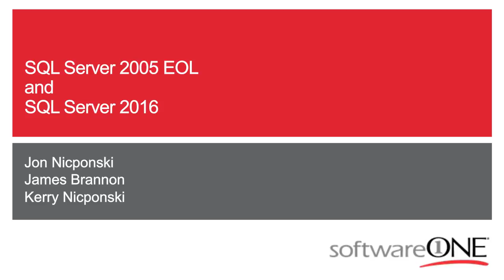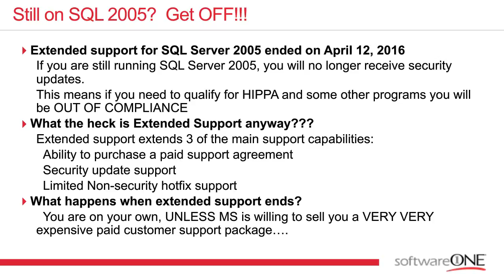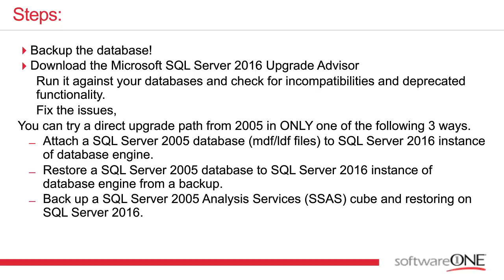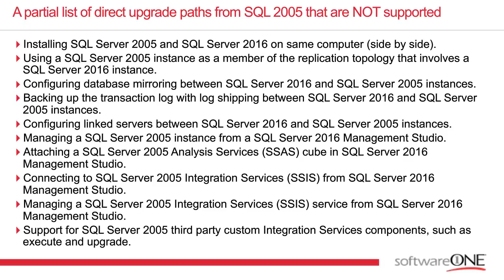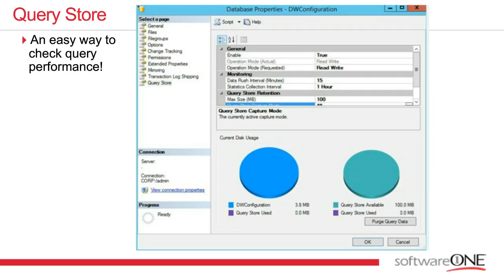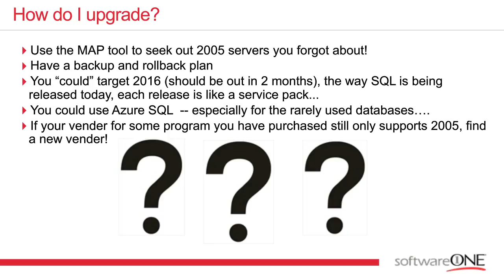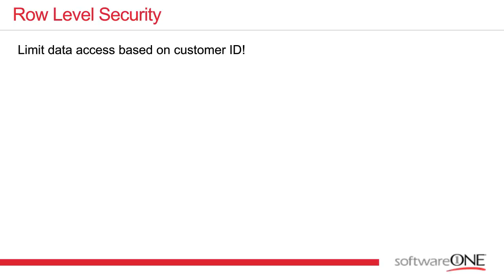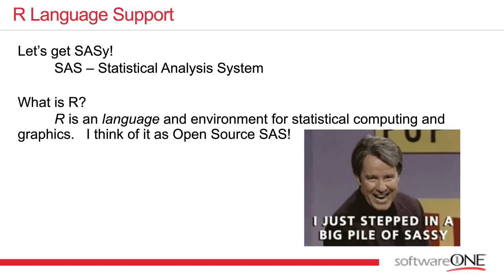SQL Server 2005 End of Life and SQL Server 2016